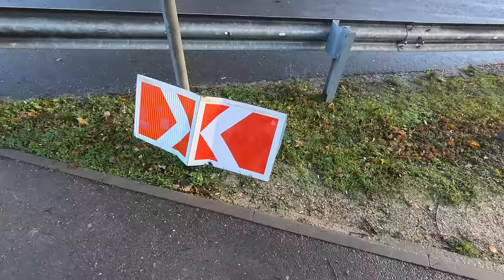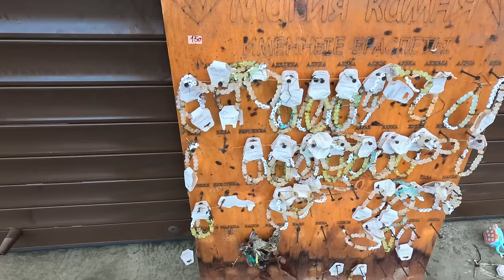СУПЕР ШТОРМ ВЕКА НАНЁС УДАР... Сукко ПЛЯЖ РАЗВОРОТИЛО! БОЛЬШОЙ УТРИШ в ХЛАМ ВСЁ! СНЕГ в АНАПЕ